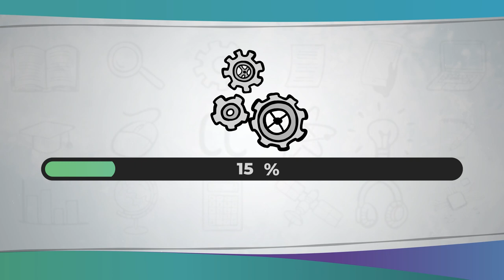OZE jako element przewagi konkurencyjnej w projektach międzynarodowych | iMooX.at